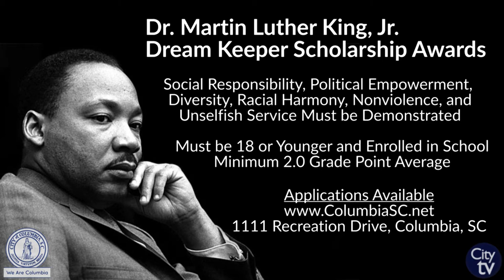City Talk | Dr. Martin Luther King, Jr. Dream Keeper Scholarships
The 2019 Dr. Martin Luther King, Jr. Dream Keep Scholarship Program is now accepting applications.  These financial scholarships for enrolled students are for individuals engaged in Community Involvement, Social Responsibility, Human Service and Academic Excellence.